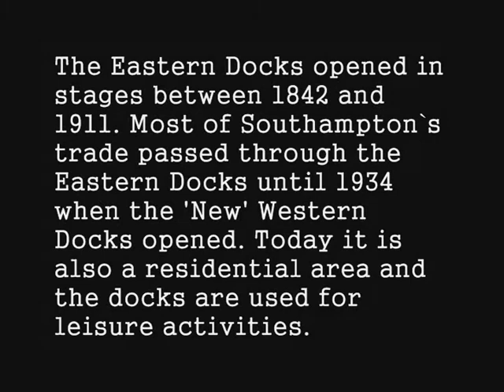Southampton's Eastern Docks 2017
The River Itchen marks the eastern edge of Southampton`s port. In the past there were scattered along the river many small wharves and quays where boats were repaired and maintained. Storage warehouses lined the river banks, owned by companies like British American Tobacco and Fear Colebook (grain importers). Boats used for coastal trade were also based on the Itchen. Rows of houses were built in the area, many demolished in the slum clearances of the 1960s. At the mouth of the river was Thornycroft`s shipyard, next to the Itchen ferry. The ferry has since been replaced by a road bridge.